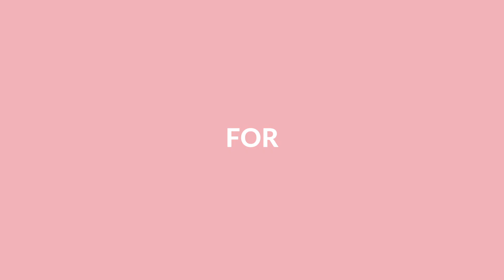Make Time for Verju Laser | Erchonia® Lasers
Erchonia’s non-thermal lasers are the only Low-Level Laser Therapy (LLLT) devices to be FDA Market Cleared for fat loss, cellulite reduction, and body sculpting. The efficacy of our machines has been proven by multiple (level 1) double blind, randomised, placebo-controlled, and multi-site clinical studies – the most credible research in the market today. The treatments are short, effective, and automated, allowing you to save on staff costs and increase profits. There is no associated pain, reported side effects, or downtime, and the technology is very safe with many important health benefits. We provide the training, ongoing support, and marketing, so you can focus on what matters most – your clients.